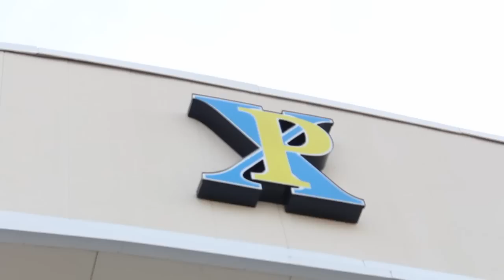XP Competition Highlights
Some of the amazing flying at the Indoor Skydiving Championships held at Paraclete XP on Feb 4th and 5th.